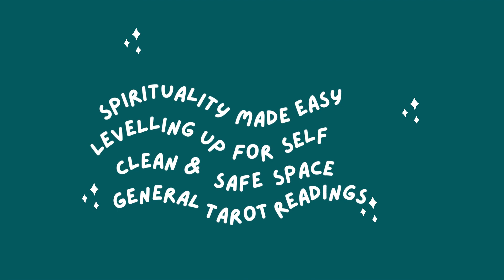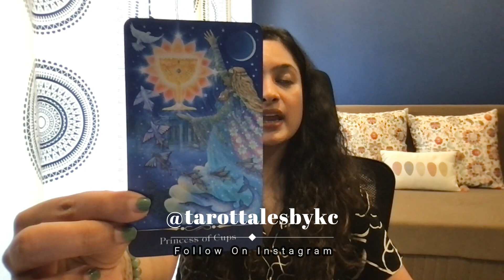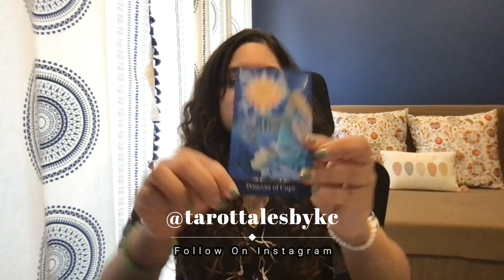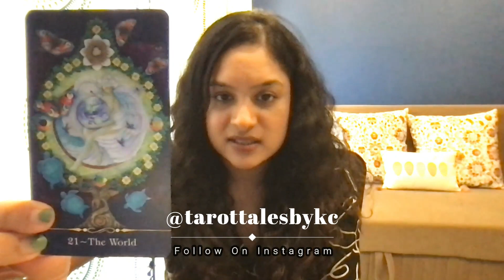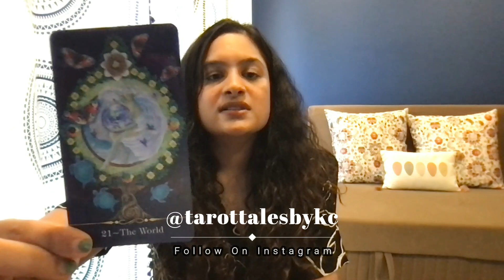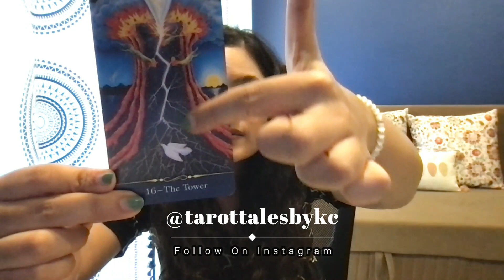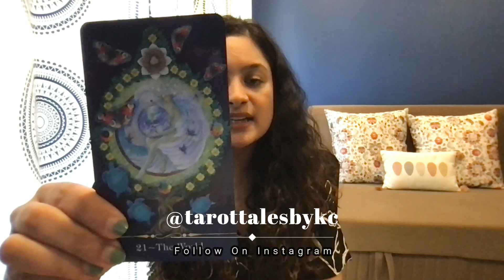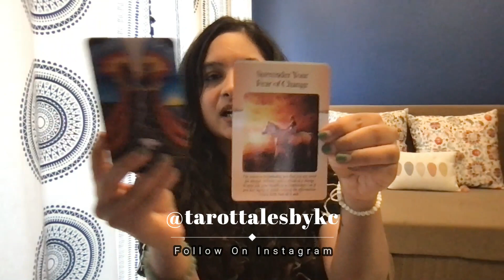2024: Mulank 4 Predictions |Tarot & Numerology Analysis for Birth Date 4-13-22-31 |Tarot Tales by KC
🔮 Numerology & Tarot Reading 2024: Mulank 4 Predictions! 🌟

Are you born on the 4th, 13th, 22nd, or 31st of any month? If so, you are ruled by the planet Rahu. In this video, we delve into how the energies of Rahu will interact with the dominant forces of 2024, governed by Saturn. Get ready for a fascinating journey through the cosmic insights of numerology and tarot!

🔍 Numerology and Tarot Insights:
Explore how the interplay of your Mulank 4 with the energies of Rahu and Saturn shapes your destiny in 2024. Learn to navigate challenges and embrace opportunities with cosmic guidance.

✨ Understanding Rahu's Influence:
Rahu, the sudden and unpredictable planet, brings both good and challenging changes. Known for innovation, breaking rules, and seeking short-term gratification, Rahu can also be an illusionist, causing emotional highs and lows. The clash arises when Rahu's energy encounters the disciplined and sacrificial nature of Saturn.

💡 Key Themes for 2024:

Sudden Changes: Expect unexpected opportunities and decisions.
Absence of Mind: Guard against absent-mindedness and stay focused.
Illusionist Mindset: Be cautious of delirious thoughts and amplified emotions.
Continuity is Key: Strengthen existing foundations rather than seeking drastic changes.
Saturn's Influence: Embrace Saturn's attributes of sacrifice, diligence, and patience.

🌈 Advice for the Year:

Swift Decision Making: Channelize Rahu's energy for swift decision-making.
Strengthen Foundations: Focus on strengthening your current pursuits.
Avoid Complete New Beginnings: While growth is encouraged, steer clear of complete differentiation.
Balancing Energies: Harmonize the rebel within with the disciplined Saturnian energy.

About Me:
I am a tarot card reader, numerologist, reiki healer and a spiritual learner- bringing my knowledge to you. Curious about universe and mystic world since the age of 17, I aim to bring you honest readings and simplified knowledge of spiritual world to help you navigate through life.
My services:
1) Tarot Card Reading
2) Numerology Reading
3) Courses: Tarot Card and Numerology